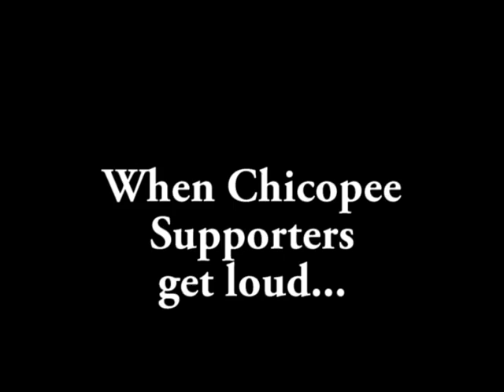PacerPound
The Pacer Pound Supporters!